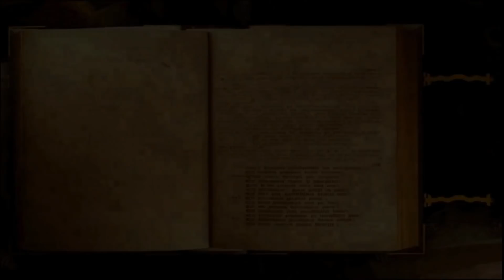Michelle, rayonner de toute son énergie, à partir de sa base physique en 3D.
Michelle, de la constellation de l'Ours en 5èmeD, vient d'une étoile en cours de diminution; devant le danger d'être absorbée, elle a le projet, avec les siens, de s'installer ailleurs.

Tentée de s'installer sur la terre sur une base en 5èmeD, elle est bousculée sans pouvoir résister, elle se retrouve incarnée d'une façon mécanique et brutale...

 Hypnose Eveillée Régressive Esotérique et Quantique H.E.R.E. H.Q.M.E. (Hyper Eveil Regression Esotérique - Holistique Quantique Multidimensionnelle et Energétique)

Nettoyage énergétique et ésotérique , thérapie quantique , recherche et résolution de la cause ésotérique, énergétique et spirituelle des maladies, des mal-être, des blocages, des limitations et dépendances dans tous les secteurs de vie.

Libération du potentiel créateur de l être , connexion à la conscience supérieure et accès a une meilleure connaissance de soi, de la vie et de l 'univers..